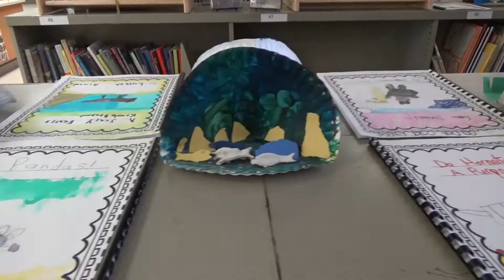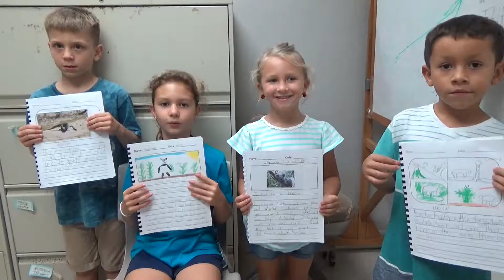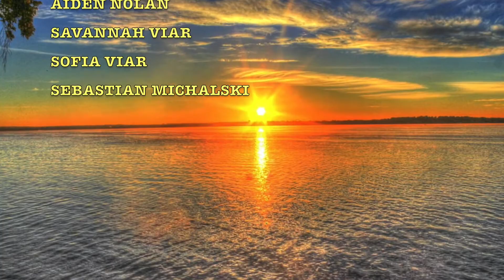FRIDAY DECEMBER 1, 2017